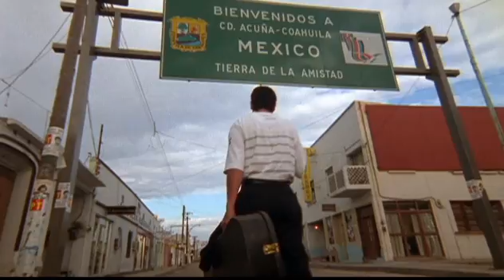El Mariachi Trilogy Trailer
Own It Now!

Your favorite Rodriguez films are finally debuting on Blu-ray™!  Newly restored visually stunning video and sound!